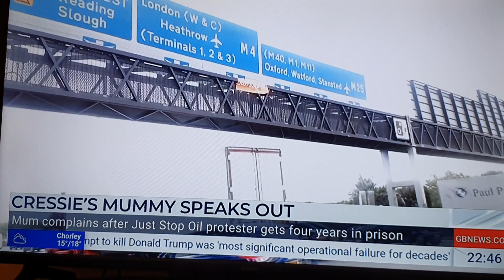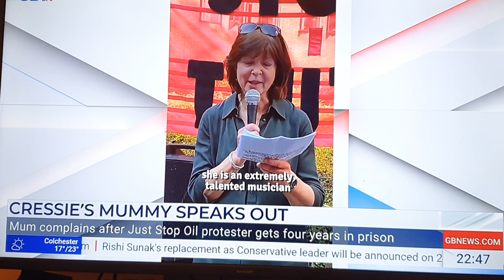just jail stop oil